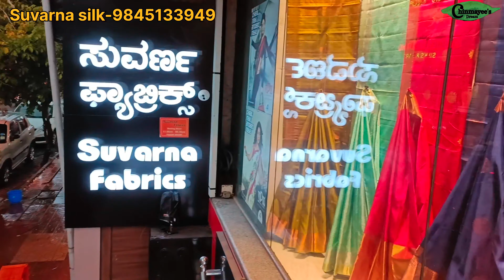Suvarna silk,65 year old shop, upto 50%off,Gandhi Bazar, Basavanagudi,Bangalore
65 year old saree shop suvarna silk|upto 50% of on silk sarees|Gandhi Bazar, Basavanagudi, Bangalore
65 year old shop
established in 1957
courier available

Addres
#148,om shree plaza Dr. DVG Road, Neat Ghandi Bazaar circle, Basavanagudi, Bengaluru-560004
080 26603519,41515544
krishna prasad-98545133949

Walkable distance from national college metro, Basavanagudi (approximate 500m)
location